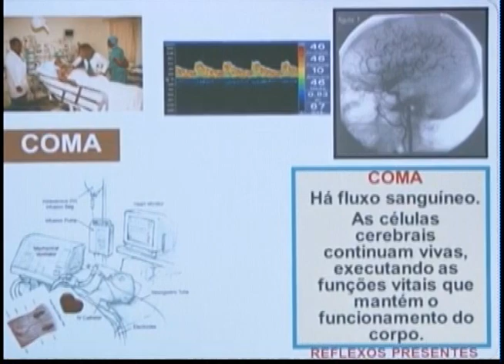JORNAL DA CULTURA 04/12/2012